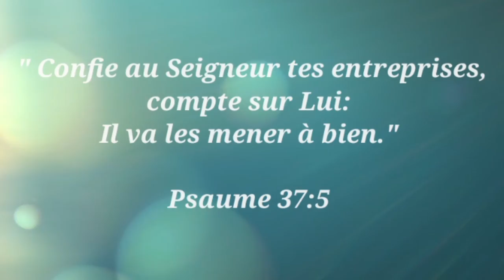Compte sur Dieu plus que tout au monde 🛐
Bienvenue sur ma chaîne Desi Sublime🌟

Dans cette video je partage avec toi l'importance de compter totalement sur Dieu car rien n'est decevant qu'un secours humain dit la Parole de Dieu en Psaume 62:10
c'est seulement près de Dieu que nous pouvons être tranquille, avoir la solution à tout et c'est Dieu qui nous fais avoir faveur auprès des Hommes.

NE COURS PLUS APRES LES HOMMES, MAIS COURS APRES DIEU ET LES HOMMES COURONT APRES TOI POUR QUE TU LES CONDUISES A DIEU.🙂😉

📨 MERCI DE PARTAGER POUR LA CROISSANCE DU ROYAUME DES CIEUX 📨